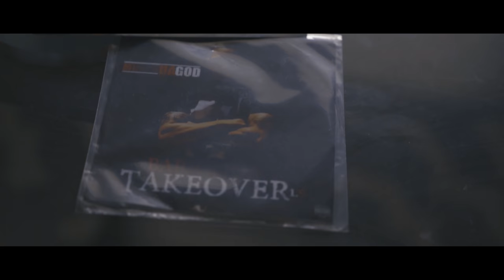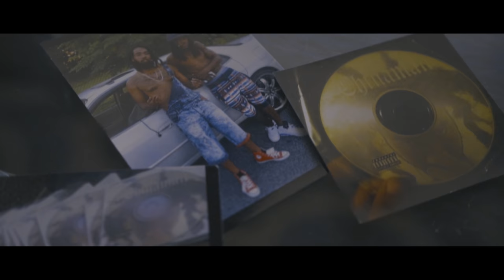Chinaman - The Lessons (produced by Ricky Racks)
FOLLOW Illy Rock